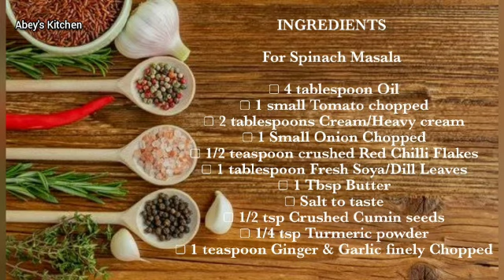Palak paneer restaurant style recipe |Best recipe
Palak paneer is one of the most popular dish made with succulent paneer cubes cottage cheese in a smooth spinach sauce features fresh spinach leaves ( palak), onions, tomatoes, herbs and spices.Make this super delicious palak paneer recipe with my easy step by step video.
Pakistani food#Desi food recipe#Authentic palak paneer recipe#Easy paneer recipe#Paneer do payaza recipe#How to make paneer do payaza#